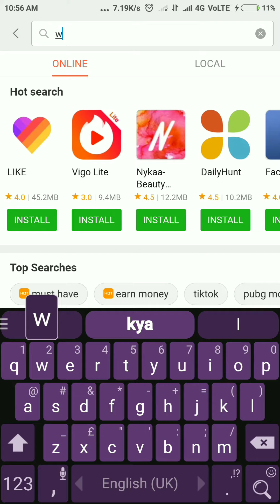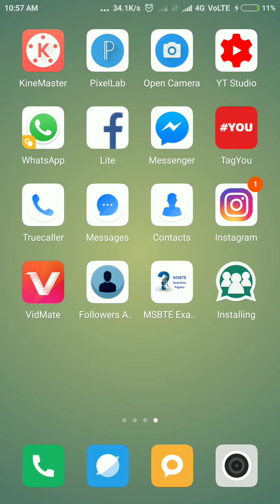How to join WhatsApp group | WhatsApp unlimited group join | Groups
Hello everyone
Dosto mai ne is video me aap unlimited WhatsApp group join kaise kare bataya hu